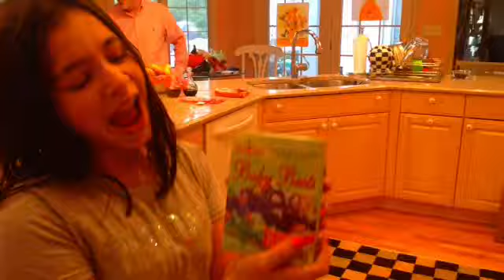"Shake It Off" Family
Family video of "Shake It Off" by Taylor Swift.